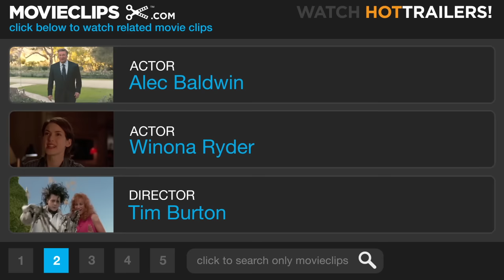Beetlejuice (5/9) Movie CLIP - Scary Snake (1988) HD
CLIP DESCRIPTION:
Beetlejuice (Michael Keaton) scares the Deetz family by taking the form of a giant, hideous snake.

FILM DESCRIPTION:
Thanks to the carelessness of a cute little dog, newlyweds Geena Davis and Alec Baldwin are killed in a freak auto accident. Upon arriving in the outer offices of Heaven, the couple finds that, thanks to a century's worth of bureaucratic red tape, they're on a long celestial waiting list. Before they can earn their wings, Davis and Baldwin must occupy their old house as ghosts for the next fifty years. Alas, the house is now owned by insufferable yuppies Catherine O'Hara and Jeffrey Jones. Horrified at the prospect of sharing space with these obnoxious interlopers, Davis and Baldwin do their best to scare O'Hara and Jones away, but their house-haunting skills are pathetic at best. In desperation, the ghostly couple engage the services of a veteran scaremeister: a yellow-haired, snaggle-toothed, profane, flatulent "gonzo" spirit named Beetlejuice (Michael Keaton). The problem: Beetlejuice cannot be trusted-especially when he falls in love with O'Hara and Jones' gloomy, black-clad teenaged daughter Winona Ryder. Beetlejuice producer David Geffen, director Tim Burton, and composer Danny Elfman were also involved in an animated TV-series spin-off.

CREDITS:
Cast: Alec Baldwin, Geena Davis, Michael Keaton, Catherine O'Hara, Jeffrey Jones, Winona Ryder, Glenn Shadix
Producers: Michael Bender, Richard Hashimoto, June Petersen, Larry Wilson, Eric Angelson
Screenwriters: Michael McDowell, Larry Wilson, Warren Skaaren